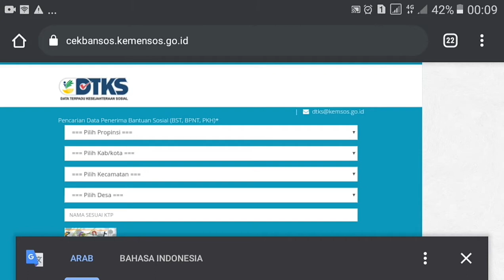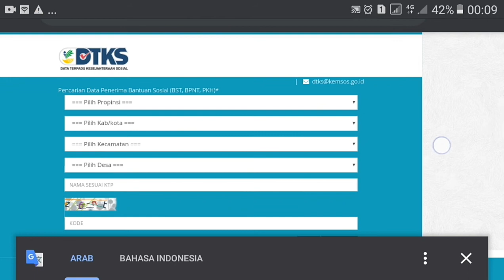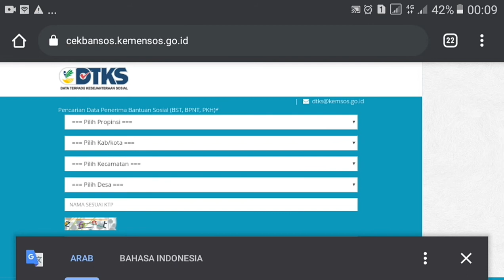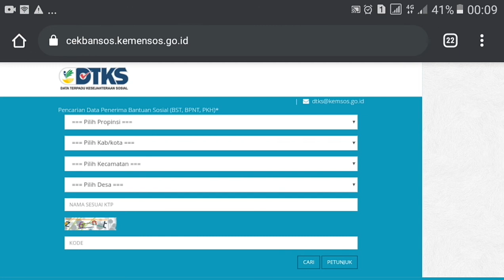cek bansos.siks.kemensos.go.id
Selamat datang kembali di channelnya Nifiza ok,
cek bansos.siks.kemensos.go.id | terbaru 2021

cek bansos siks kemensos go id dan siks dataku
cek bansos bulan maret 2021 login dtks.kemensos.go.id